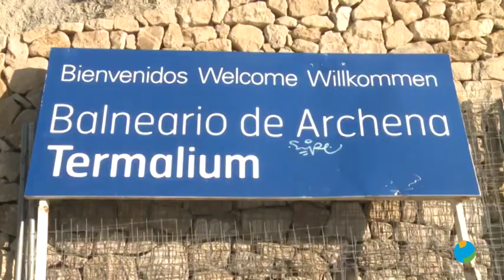08/04/2020 Más de 4.000 invitaciones gratuitas ofrecerá el balneario de Archena